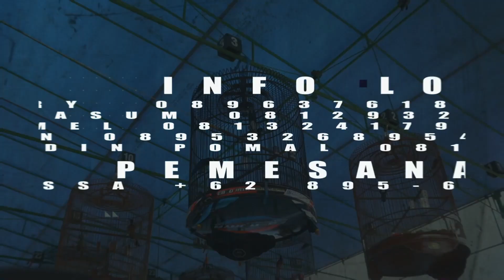LOMBA BURUNG BERKICAU Memperebutkan PIALA DANPUSPOMAL KE-2 Tahun 2024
Ayo kita ikuti dan meriahkan

LOMBA BURUNG BERKICAU
Memperebutkan
PIALA DANPUSPOMAL KE-2

Dalam Rangka Memeriahkan HUT ke-78 Polisi Militer Angkatan Laut

Pelaksanaan Lomba :
Di Mako PUSPOMAL Jl. Boulevard, Kelapa Gading, Jakarta Utara.

INFO PEMESANAN TIKET :
Suci Vanessa